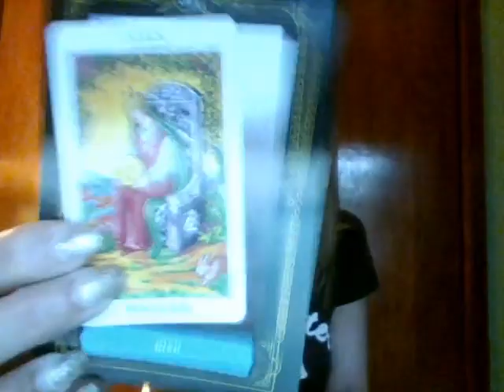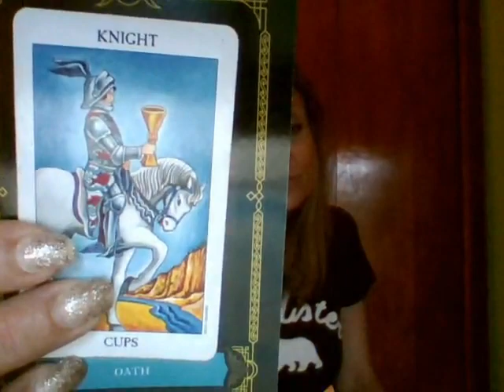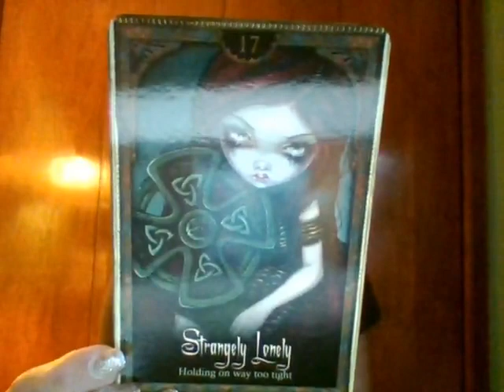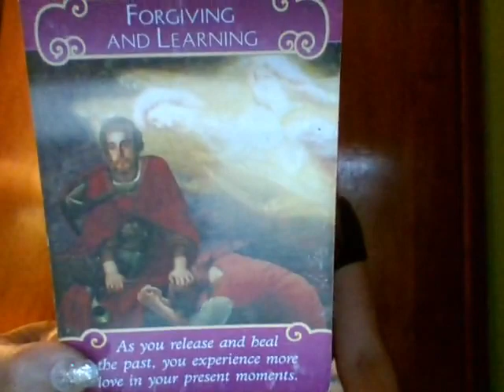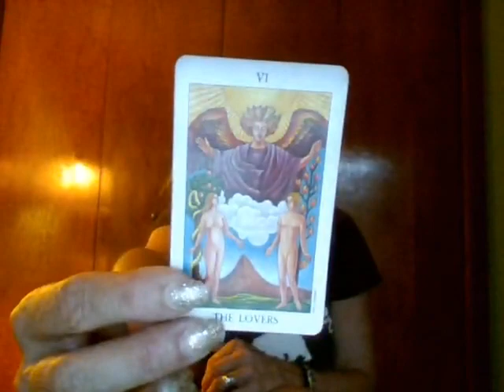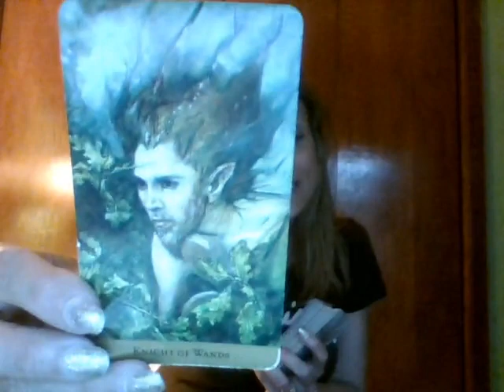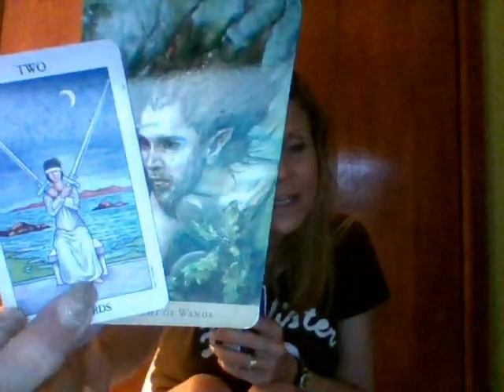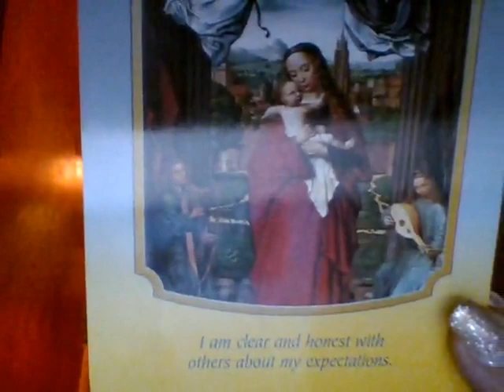LEO JULY Mid-Month 2017 Reading; Observation Time